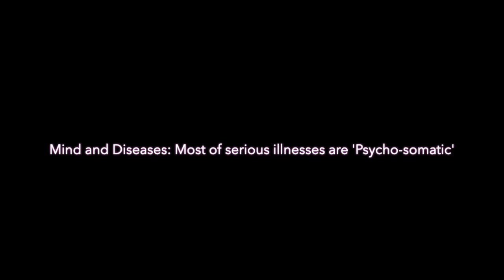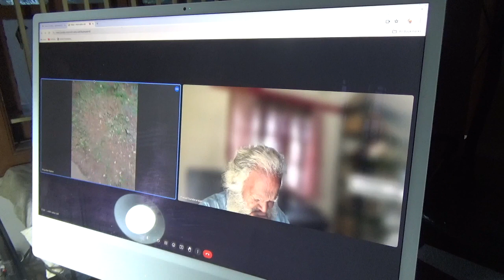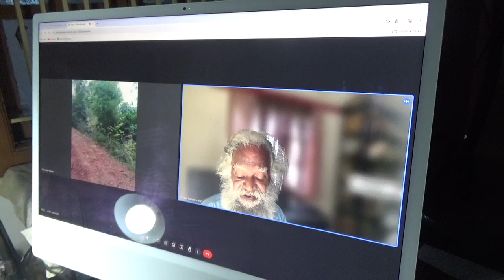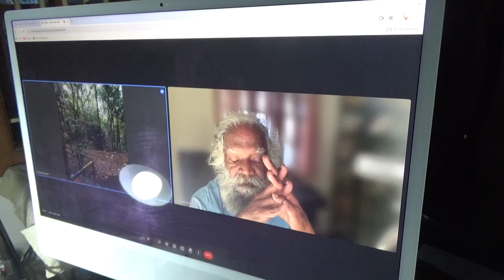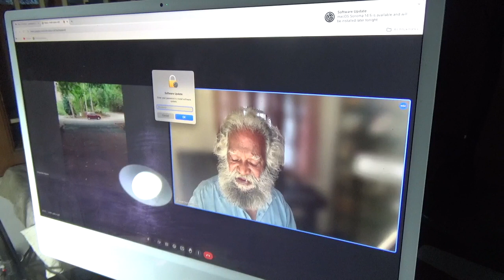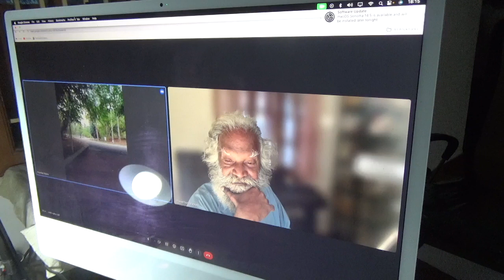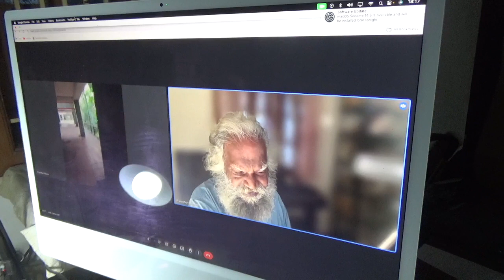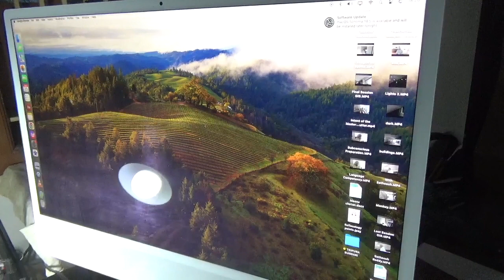Ragaadi Roga: Ethics and Illness